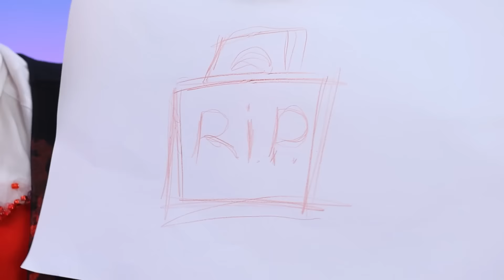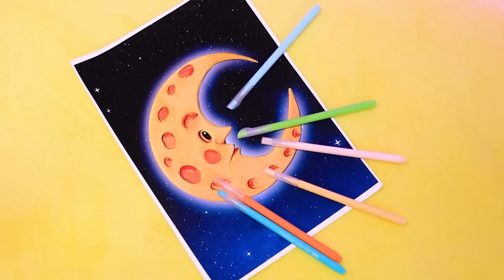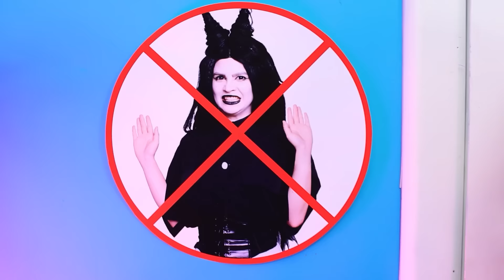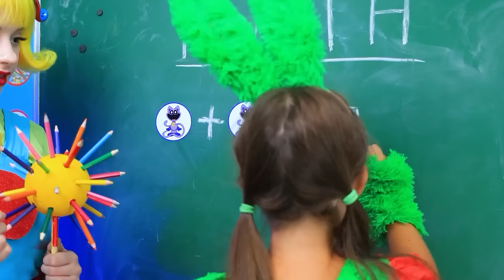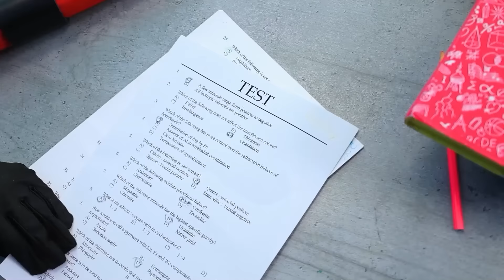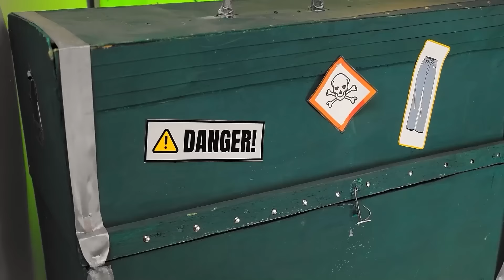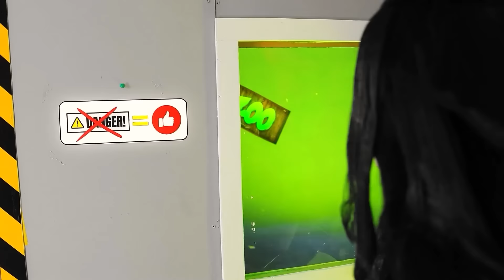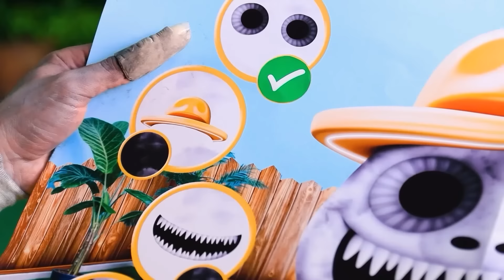Üçüzler İçin Ranza İnşa Ediyoruz! Catnap vs Bayan Delight vs Vampir! Olağanüstü Gizli Oda Değişimi!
Üçüzler İçin Ranza İnşa Ediyoruz! Catnap vs Bayan Delight vs Vampir! Olağanüstü Gizli Oda Değişim! Catnap, Bayan Delight ve Vampir, son derece gizli oda yenileme mücadelesinde üçüzler için en iyi ranzayı inşa etmek için yarışırken eğlenceye katılın! Her karakter kendine özgü tarzını ve yaratıcılığını ortaya koyarak tasarım fikirleriyle odayı büyülü bir alana dönüştürüyor. Sürprizler, mizah ve yaratıcı dekorla heyecan verici yarışma, vahşi dönüşümler ve akıllı tasarım hileleriyle dolu. En iyi ranzayı kim yapacak? Destansı oda değişiminde öğrenin!